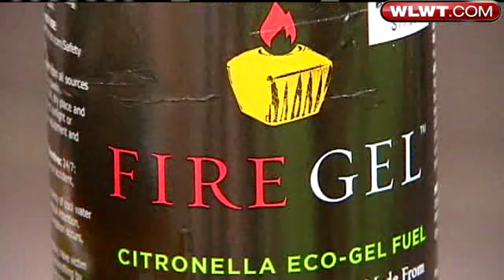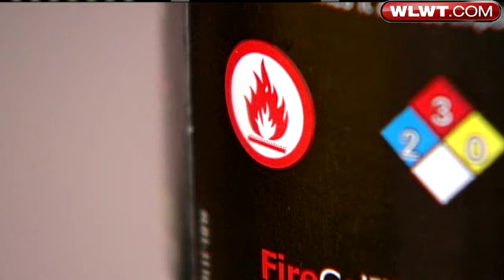Victim: Firepot Gel 'Like Flamethrower Shot At My Leg'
A trendy outdoor accessory becomes a painful experience for a Tri-State man and a warning to others.